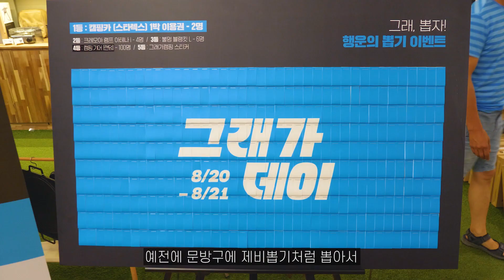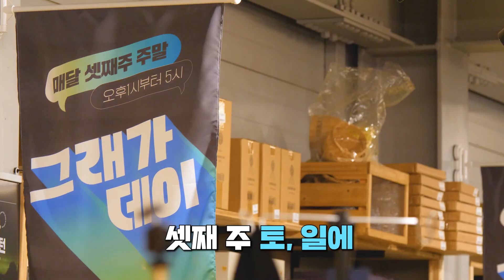사장님한테 혼나겠다 l 선물이 콸콸콸 l 너무 많이 주는 거 아닌가? l 추억의 랜덤뽑기 l 8월 그래가데이 l 여러분도 놓치지 마세요 l 캠핑카 l 크레모아 랜턴 l 불멍 l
많은 분들의 참여로
8월의 그래가데이를 마쳤습니다😎

1등 캠핑카 이용권부터
크레모아 랜턴, 불멍 블랭킷 등 다양한 선물이 줄줄줄

앞으로 새로운 이벤트 많이 기대해주세요 😍